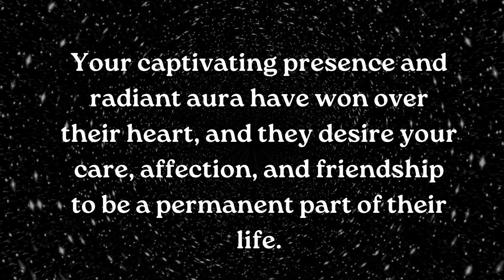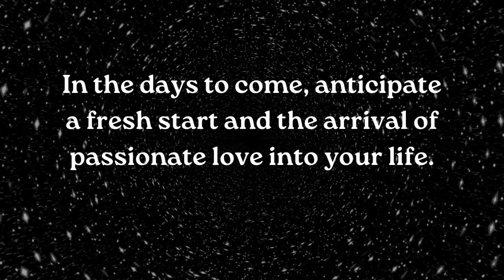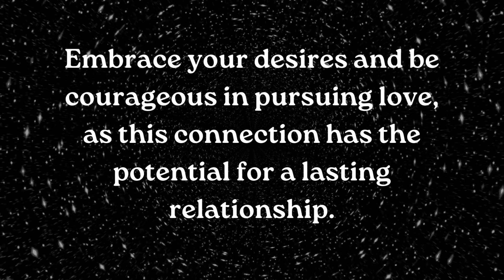⚱️Someone never expected your friendship will turn............... smile relationship ~ Jesus